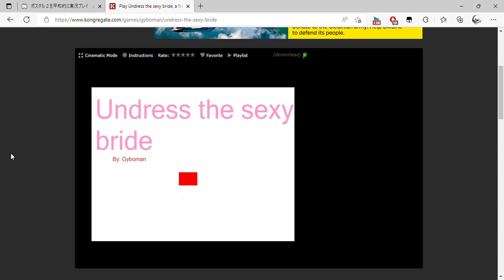Play Undress the sexy bride, a free online game on Kongregate and 1 more page Personal Microsoft